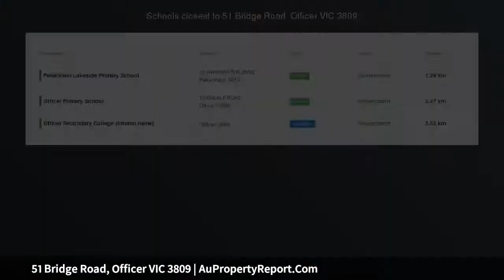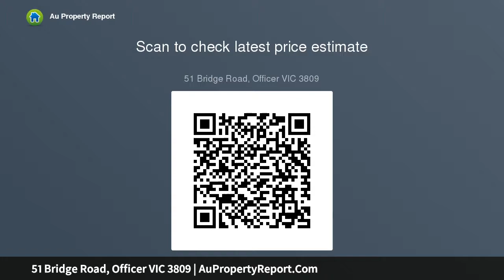51 Bridge Road, Officer VIC 3809 | AuPropertyReport.Com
51 Bridge Road, Officer VIC 3809
Property Type: residential land
CATER TO ALL OF YOUR DESIRES!